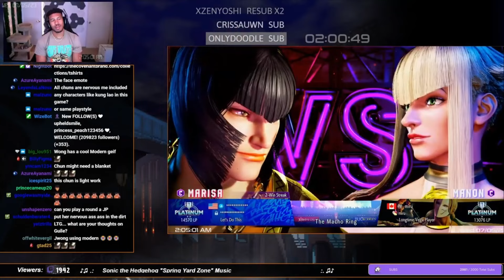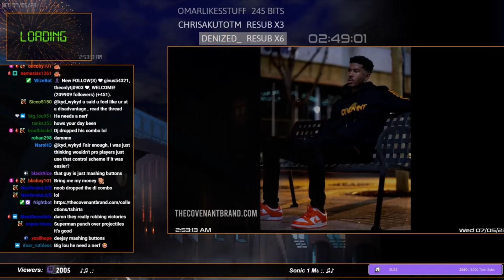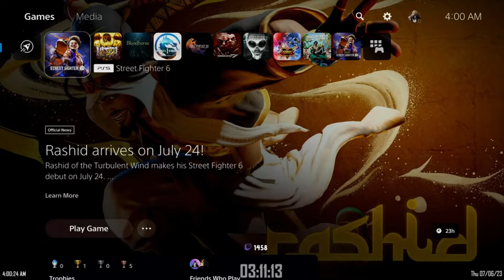Dale Is The Number One Producer Of Salt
This is my backup channel